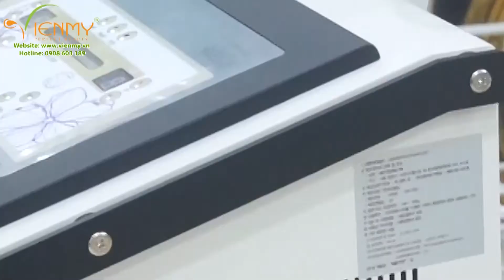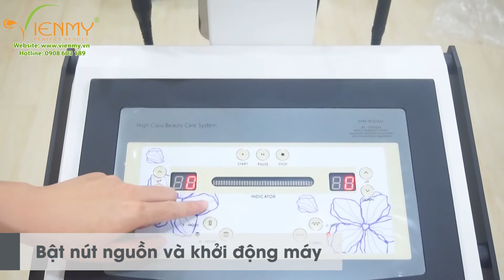Máy RF đơn cực Diaro Hàn Quốc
Máy RF đơn cực Diaro Hàn Quốc còn tạo ra “cơn sốt” khi có khả năng điều trị bất kì vùng nào trên cơ thể mà không gây tổn thương, hoặc khó chịu.

“Siêu phẩm” RF đơn cực Diaro Hàn Quốc là dòng máy thẩm mỹ đa chức năng khiến nhiều chủ spa “đứng ngồi không yên”. Sở hữu kiểu dáng tinh tế, màu sắc sang trọng, Máy RF đơn cực Diaro Hàn Quốc còn tạo ra “cơn sốt” khi có khả năng điều trị bất kì vùng nào trên cơ thể mà không gây tổn thương, hoặc khó chịu. Từ đó, giúp chủ spa xây dựng dịch vụ trị liệu chất lượng, thu hút khách hàng, tăng lợi nhuận kinh doanh.

Với 2 tay cầm (dùng mặt và body), bảng điện cực âm, 7 đầu tròn trị liệu kích cỡ khác nhau, thiết bị giúp giải quyết chính xác từng vùng trên cơ thể. Công nghệ sóng RF đơn cực tác động sâu vào da, đến tận lớp hạ bì, tạo nhiệt, kích thích tổng hợp collagen giúp phục hồi tính đàn hồi và trẻ hóa da; đồng thời hỗ trợ giảm béo an toàn, giảm mệt mỏi và các triệu chứng đau nhức xương khớp,.

★★★ CÔNG DỤNG VÀ LỢI ÍCH:

- Tăng cường lưu thông hệ bạch huyết.

- Tăng cường sản sinh collagen mới.

- Làm mờ nếp nhăn vùng mắt, trán, mặt,.

- Tăng cường độ đàn hồi cho da.

- Trị quầng thâm mắt, bọng mắt, vết chân chim.

- Làm săn chắc da (mặt, bụng, lưng, vai, đùi, bắp chân,. ).

- Giảm mệt mỏi và các triệu chứng đau nhức xương khớp.

- Làm sáng da, giúp da mềm mại, mịn màng.

- Chống lão hóa, làm trẻ hóa da.

- Thon gọn cơ thể.

► Viên MỸ tổng hợp 1 số video về các cách hướng dẫn sử dụng máy móc, thiết bị cũng như cung cấp 1 số liệu trình làm đẹp giúp cho bạn có thể hiểu rõ chi tiết các công cụ làm đẹp,giúp mang lại vẻ đẹp toàn diện cho bản thân.

🏠 Trụ sở chính: Số 308-310 Cao Thắng, Phường 12, Quận 10
- Chi nhánh 1: Số 362 Cao Thắng, Phường 12, Quận 10
- Chi nhánh 2: Số 226 Tô Hiến Thành, Phường 15, Quận 10
- Chi nhánh 3: Số 38 Hoàng Văn Thụ, Phường 9, Quận Phú Nhuận